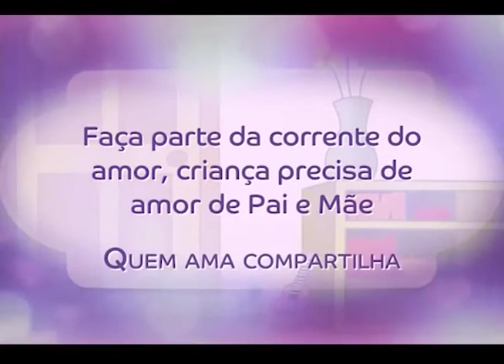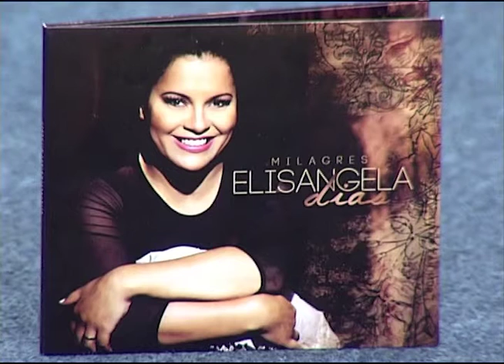Cabeça pra Cima - Alienação Parental - 09-03-2016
Enfrentar uma separação é sempre uma situação difícil, ainda mais quando se tem filhos. Mas descontar a raiva do parceiro colocando as crianças contra ele ou cortando o vínculo de propósito ou sem querer, pode desencadear problemas psicológicos sérios e graves nessas crianças. Infelizmente, isso acontece com mais frequência do que se imagina, e o cabeça pra cima não poderia deixar de falar sobre a “alienação parental”.

Conosco:
Lygia Santiago
Advogada de família, conselheira da OAB barra da tijuca, e membro do ibdfam (instituto brasileiro de direito de família).

Andréa Calçada
Psicóloga clínica e jurídica, psicoterapeuta, perita e assistente técnica jurídica e mediadora, autora de livros na área jurídica.

Márcio Teixeira
Ativista de movimento contra alienação parental.